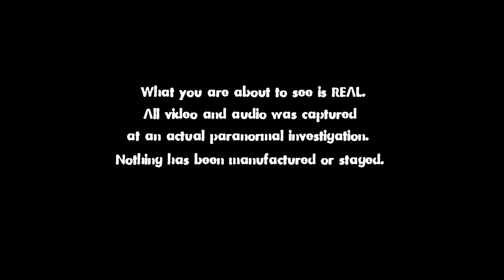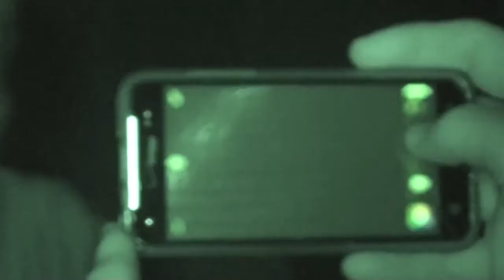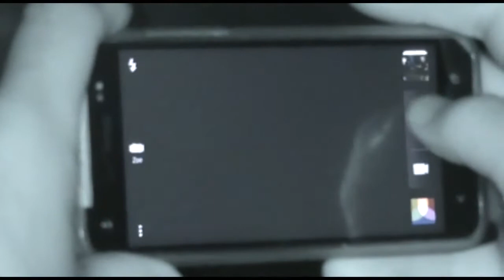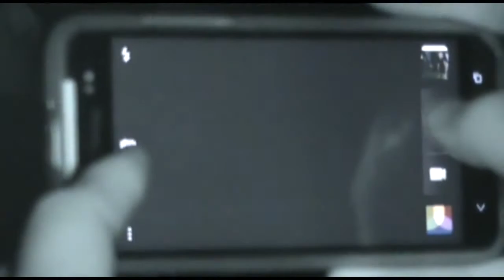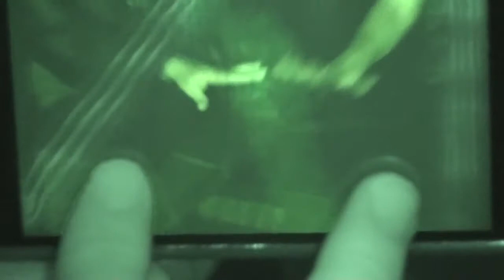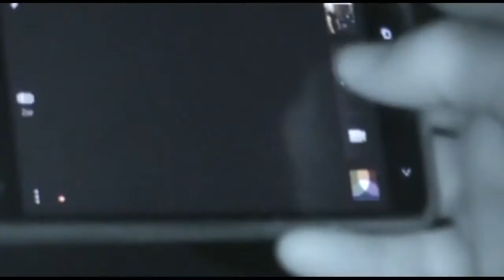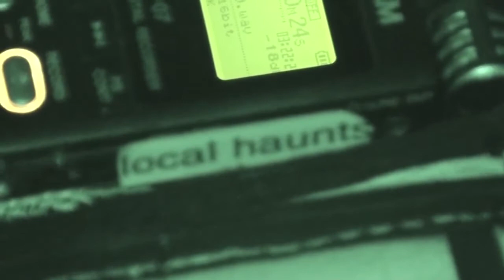The Haunted Clock Store in Jacksonville - LOCAL HAUNTS Episode 082 Sandmark House Part 2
Join Steve Christian and Pamela Theresa and the Spooky Crew as they conduct a paranormal investigation of the haunted clock store known as Sandmark House.   This landmark building had more to offer than clocks and music boxes, paranormal activity.  Sadly, this business has relocated from this historic location and the building has since been demolished.  We are happy the building was investigated before it's demise.  Part 2

Pamela Theresa, is a true spiritual medium helping those dealing with tragic loss and repercussions of death and delivering powerful evidence of spirit communication while teaching how to continue the everlasting communication without the medium.

Known as The Paranormal Power Couple, Pamela and her life partner Steve Christian created and produced two TV shows, Medium in the Raw and Local Haunts that aired in Jacksonville, Florida on CW17 Medium in the Raw 6 seasons, and Local Haunts for 9 seasons and have been a fan favorite for years.  Together Pamela Theresa and Steve Christian work to help those who are guided in their direction to come to the awareness of the existence of the spirit world.  In fact Local Haunts was featured on the SyFy show Fact or Faked: Paranormal Files, and was proven to be FACT.

ABOUT:  The Paranormal Power Couple Steve Christian of Local Haunts and Pamela Theresa Medium in the Raw share with the viewers the life of the medium, and the paranormal investigator.

Thank you so much for visiting our new channel!  We look forward to connecting with so many beautiful souls!  Love you all!  and as always... carry on!  Pamela Theresa, Medium in the Raw and Steve Christian of Local Haunts

Buy Steve's book The Scary People
The Scary People on Amazon

This episode contains music from Megatrax that was licensed to CW17 where this episode originally aired on TV.  The music was licensed to be used in this episode.